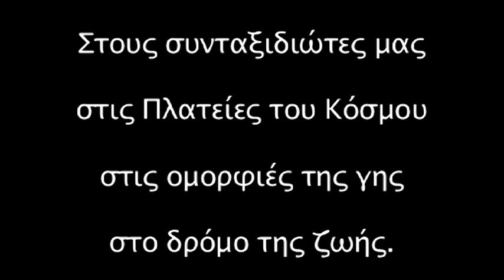video clip Venice YouTube sharing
Ταξίδι στην Βενετία...